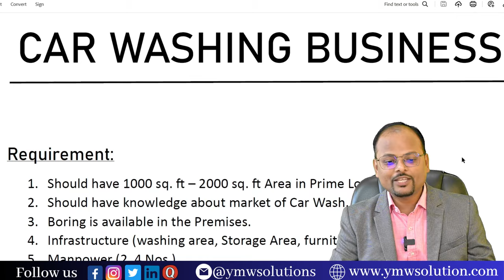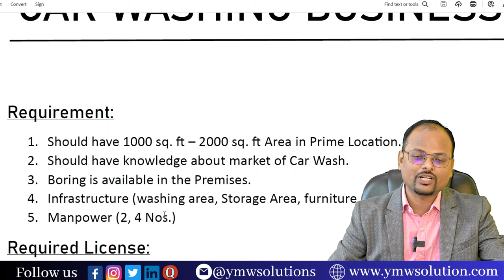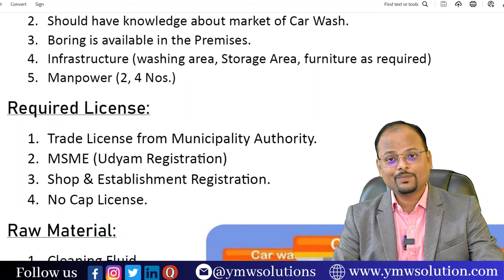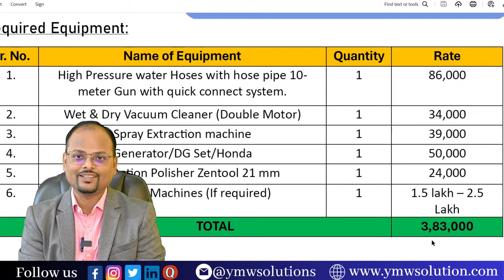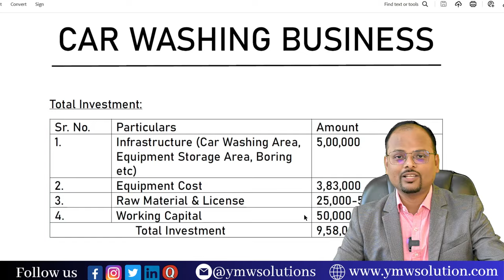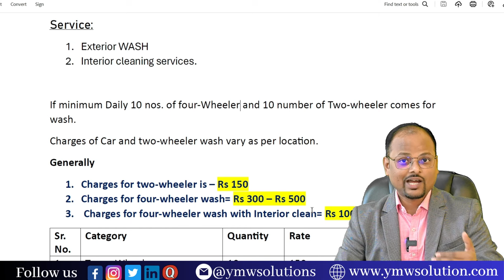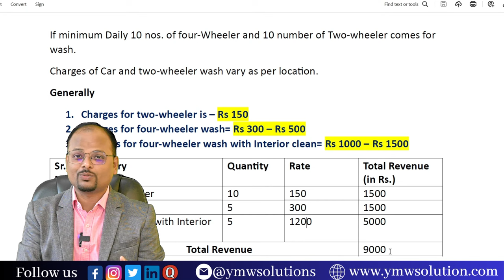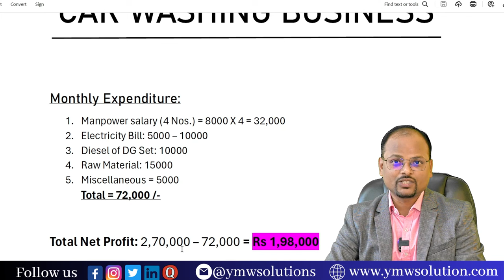Car Washing business | How to start Cars Washing Business | High ROI Business | Car wash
About videos:
In this video I show you that full information about How to start car washing business?

Open free Demat Account for Share Trading.